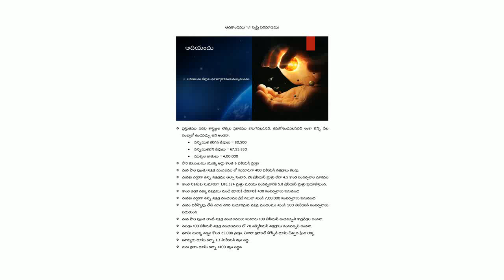Facts about creation